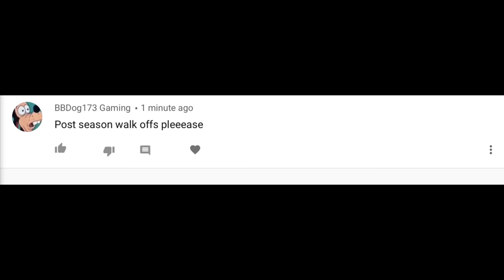Game Winners in The Playoffs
There’s nothing better than to end the game in an instant. It’s satisfying.